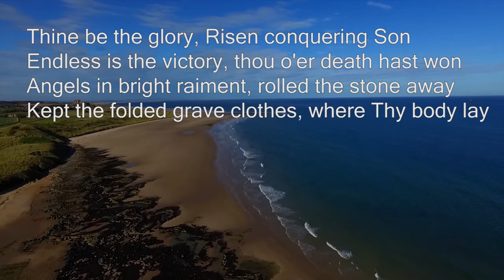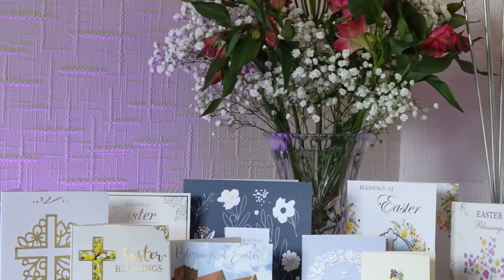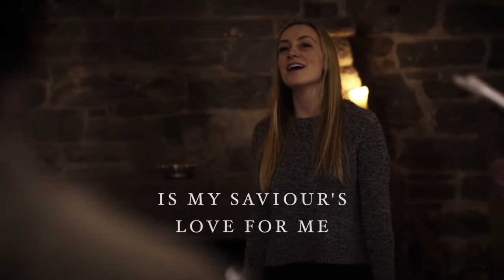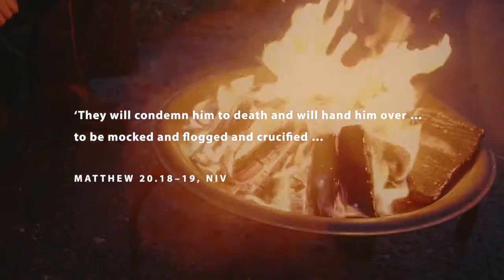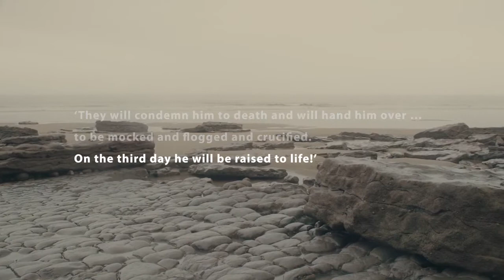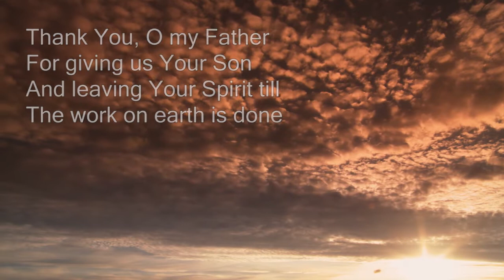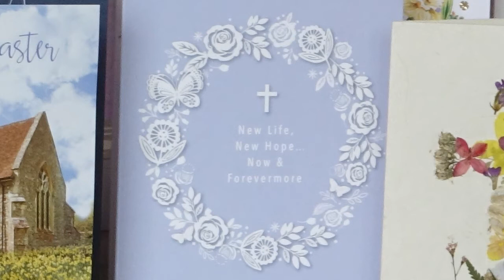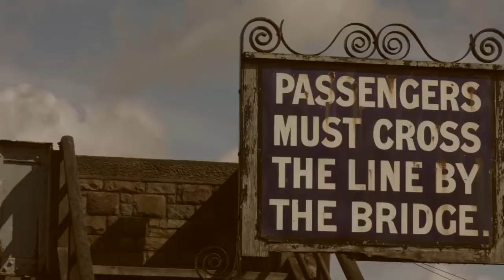Beacon Lough Baptist Church Easter Sunday Service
Beacon Lough Baptist Church Easter Sunday On-Line Service 4 April 2021